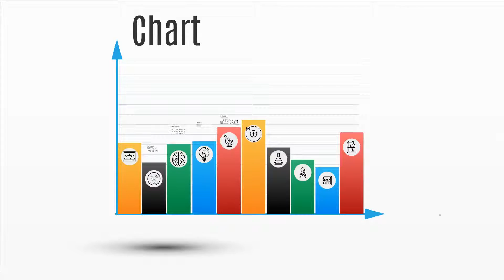Prezi template simple bar graph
Prezi template simple bar graph has simple 2D colorful bars, x and y-axis on lined background. The presentation is recommended for topics like statistics, mathematics, calculus, counting, calculus, marketing, business. Place your text and data over the blue lined background.

The Presentation is simple and elegant. Excellent animation from slide to slide on the 3D background.